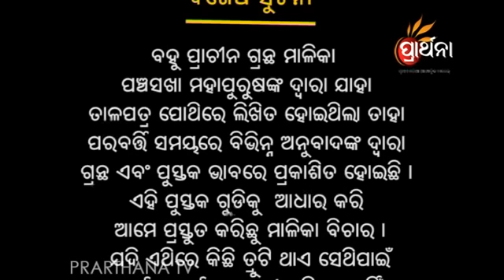MALIKA BICHARA EP 934